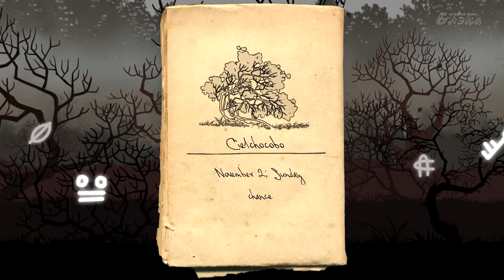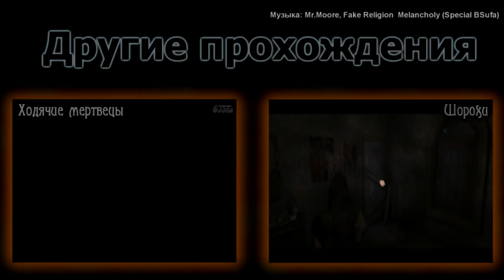Knock Knock #9 Финал На том и завершим